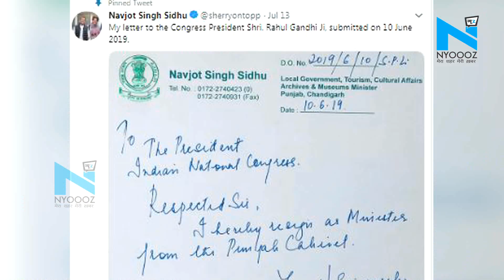आखिर Captain ने मंजूर किया Navjot Singh Sidhu का इस्तीफा | 2019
NavjotSinghSidhu AmarinderSingh Resignation ;आखिर लंबी राजनीतिक उठा पटक के बाद पंजाब के मुख्‍यमंत्री कैप्टन अमरिंदर सिंह ने नवजोत सिंह सिद्धू का मंत्रीपद से इस्तीफा मंजूर कर लिया है. अब इसे राज्यपाल की मंजूरी और अन्य जरूरी कार्यवाही के लिए भेजा गया है. उल्लेखनीय है कि पिछले रविवार को पंजाब सरकार में कैबिनेट मंत्री नवजोत सिंह सिद्धू ने अपना इस्‍तीफा पंजाब के मुख्‍यमंत्री को भेजने की जानकारी ट्वीट के जरिए दी थी